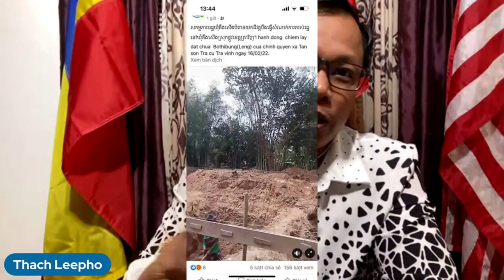ការចាប់ខ្លួន លោក ឡឹម វង់ សកម្មជនខ្មែរក្រោម